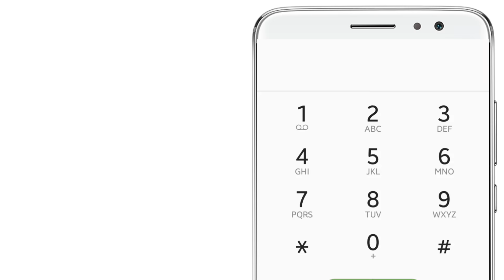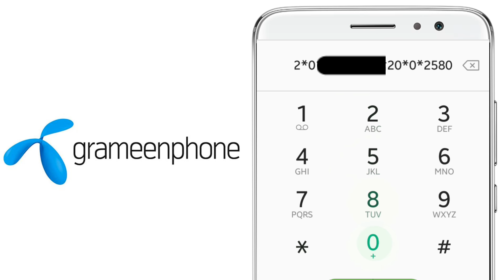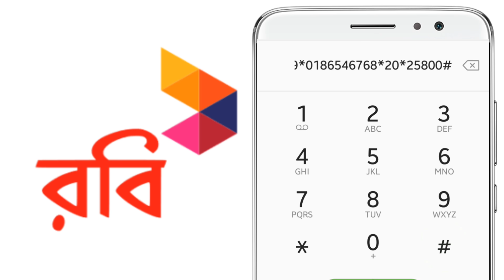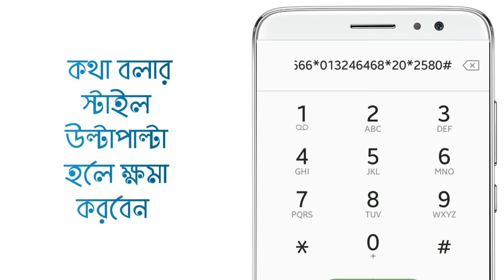দোকানদার মোবাইল নাম্বারে যে ভাবে টাকা রিচার্জ করে-Flexiload easyLoad recharge system | সিমে টাকা লোড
আজকের ভিডিওতে দেখিয়েছি, কিভাবে দোকান থেকে ফোন নাম্বারে টাকা রিচার্জ করে।আশা করি সবার প্রয়োজন হবে। দোকার থেকে রিচার্জ করার নিয়ম

রবি রির্চাজ

-এয়ারটেল টেলিটক রির্চাজ।
-টাকা লোড করার নিয়ম।
-টাকা রিচার্জ করার নিয়ম।
-রবি সিমে কিভাবে রিচার্জ করে
-এয়ারটেল সিমে কিভাবে রিচার্জ করে
-গ্রামীন সিমে কিভাবে রিচার্জ করে
-টেলিটক সিমে কিভাবে রিচার্জ করে
-সিমে রিচার্জ করার কোড
-রিচার্জ করান উপাই
-নিজ নাম্বানে লোড দেওয়ার উপাই।

➥PLSSHARESUBSCRIBE
➥SHARESUBSCRIBELIKE